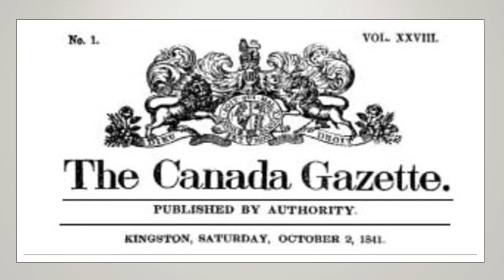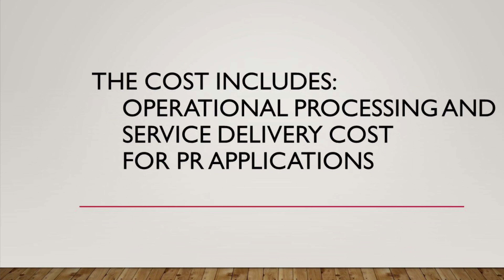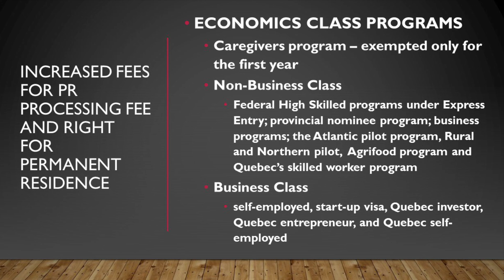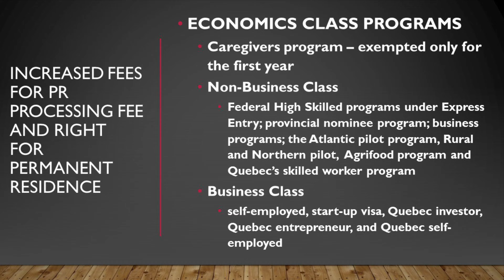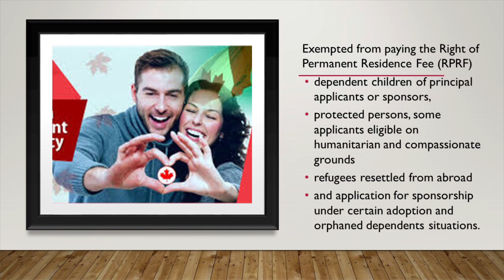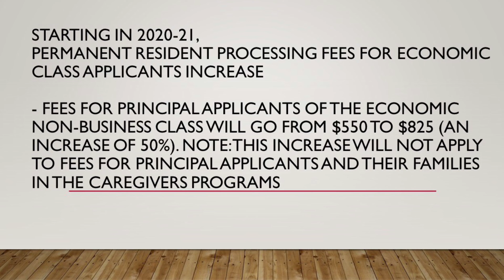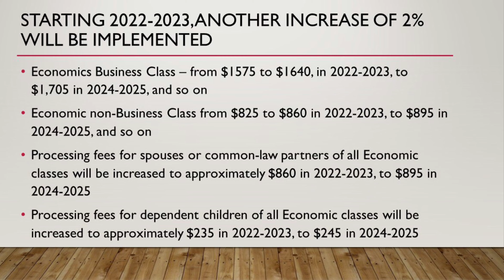Breaking News!!! Change In PR Application fee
IRCC implements the increase to the PR application fees for All Economic immigration classes programs